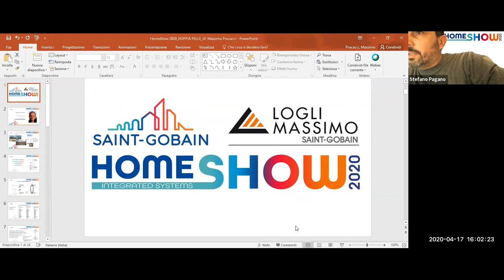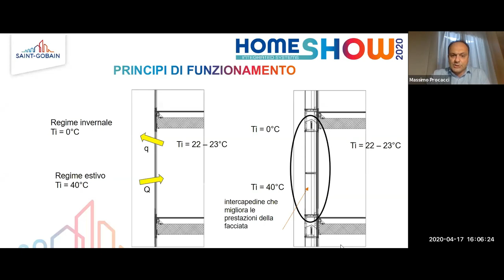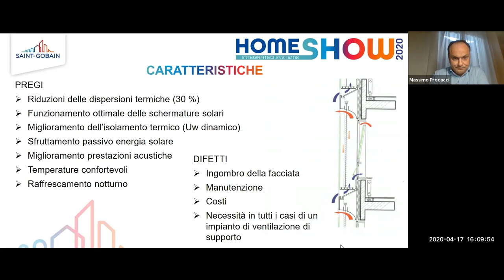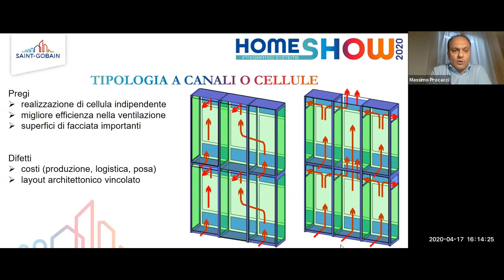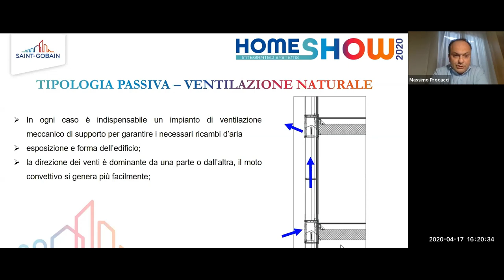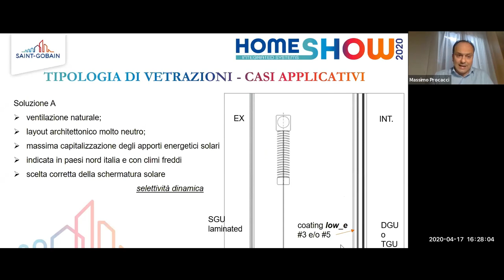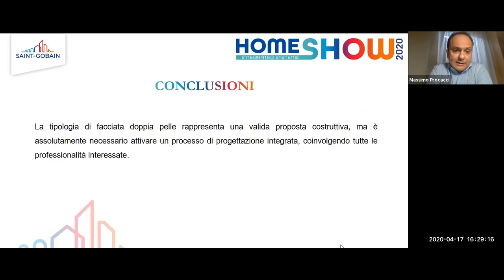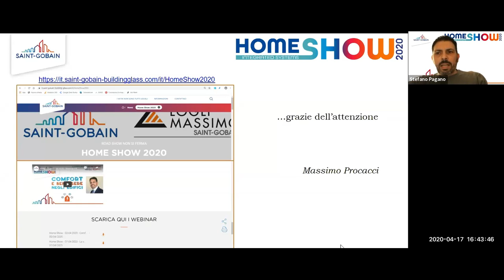HomeShow 17 04 2020 - Webinar PROCACCI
Gli edifici a doppia pelle (M. Procacci)